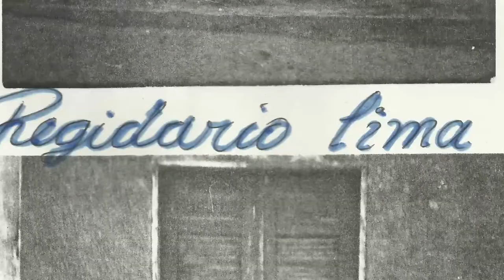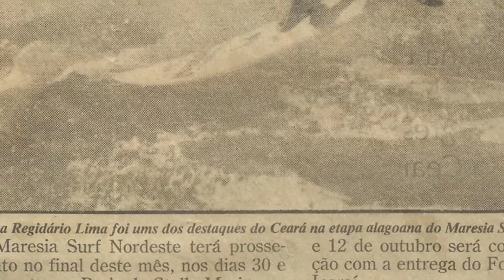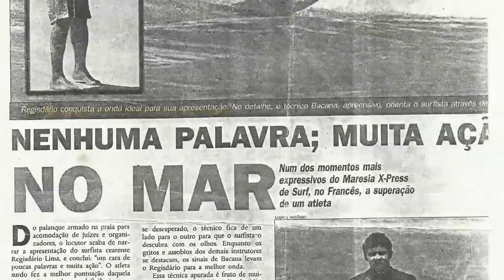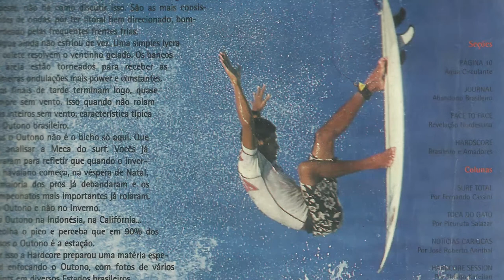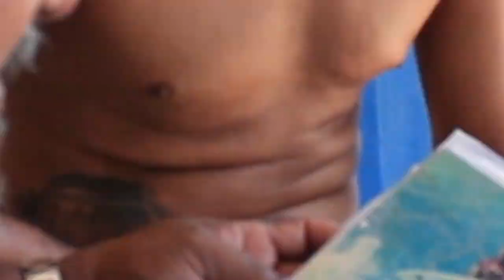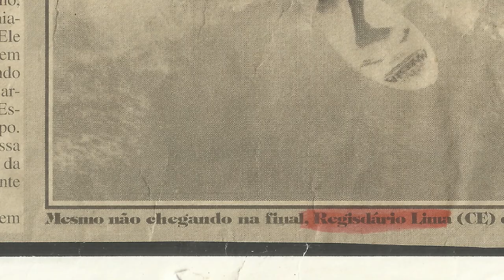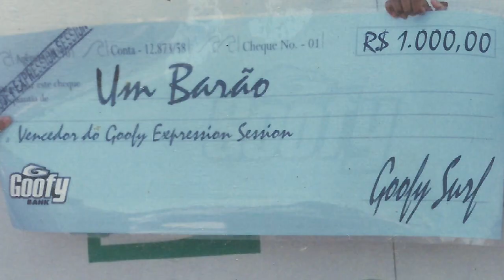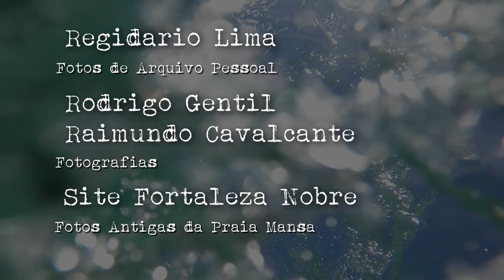TITÂNICOS - Episódio 02 - Regidario Lima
TITÂNICOS é uma série de documentários para a web, produzido pelo estudante de cinema e cineclubista Alex Fedox, que surgiu no intuito de contar histórias de surfistas locais do Titanzinho, que mesmo não estando em evidência diante do potencial mercado que o esporte oferece na comunidade, são respeitados e reconhecidos, por àqueles que habitam as ruas e picos da favela mais surfe do país.

Regidario Lima, o Mudo como ficou conhecido, tem uma trajetória vencedora no surfe. Assim como a maioria dos locais do Titanzinho, passa por diversas dificuldades financeiras e sociais, e que começam a descer suas primeiras marolas com pedaços de tábua jogados fora, uma cultura que  permanece desde a década de 1980, antes mesmo ser descoberto como um dos principais picos da cidade.

Nesse segundo episódio, Regidario nos apresenta o seu álbum de memórias, com fotos, recortes de revistas e jornais, que conta um pouco da sua trajetória como competidor. Por ser surdo, sua mãe Regina Célia ajudou a contar um pouco da sua história.

Esse episódio só foi possível ser produzido, com o patrocínio de BM Advocacia e da Casa Titan.

 Valeu Regidário!!! Boas ondas!!!
Todo Respeito à Comunidade Surda!!